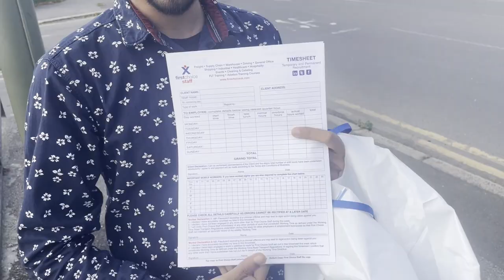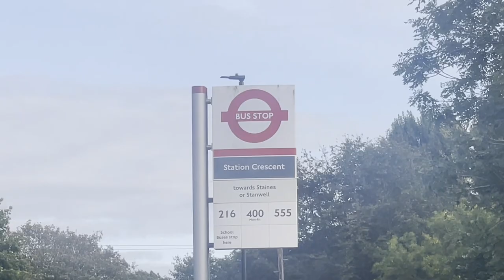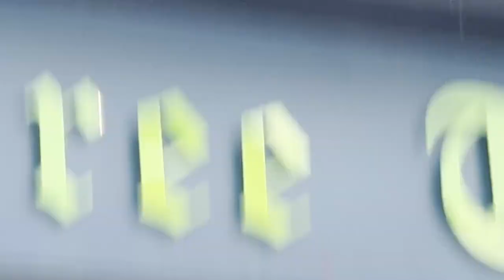How to find Warehouse jobs in UK | Best Recruitment Agencies | Part-time jobs in the UK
Warehouse jobs in the UK |How to find job agencies in the UK | Best Recruitment Agencies

Here is the postcode of the agency TW15 2QN, kindly see the video for the name and location of the agency.

warehouse agency in UK warehouse jobs in uk| Best Recruitment Agencies |
Part-time jobs in the UK for International students.